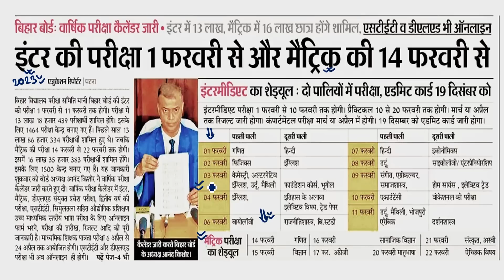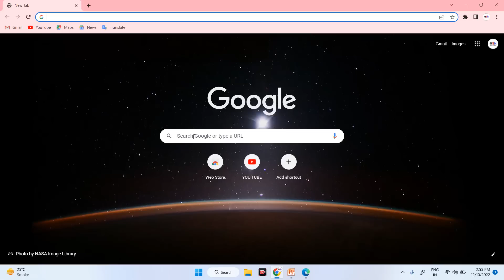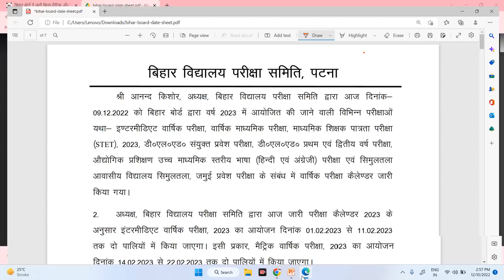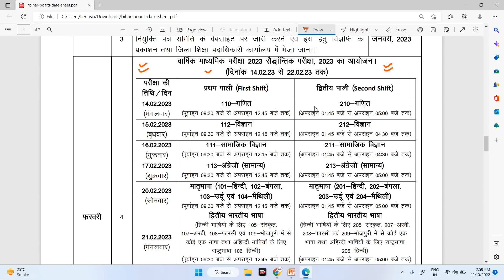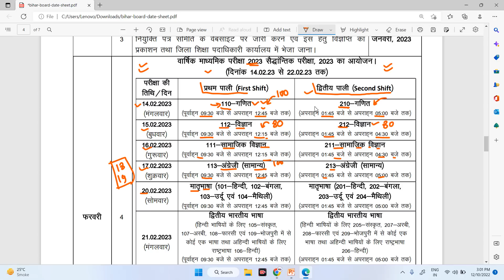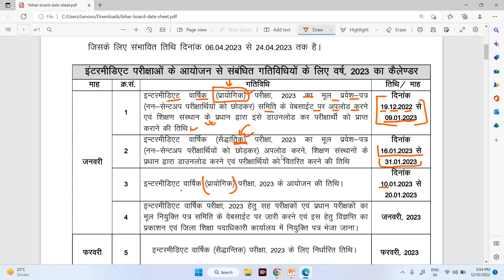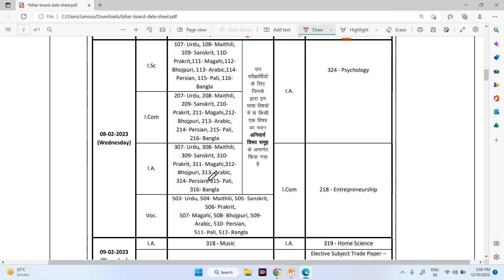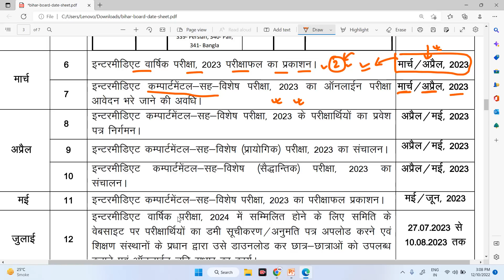Bihar Board Matric Exam Date 2023 || Bihar Board Matric Exam Time Table 2023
Topic Covered👍👍👍👍👇👇👇:-

bihar board matric exam time table 2023
bihar board matric exam 2023 date
bihar board class 12 exam pattern 2023